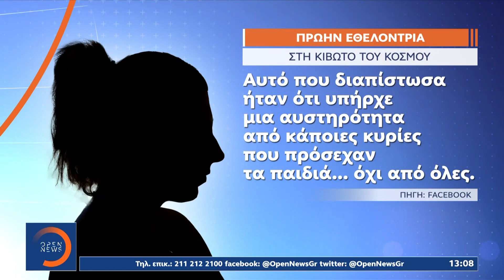Κιβωτός του Κόσμου: Από τις βραβεύσεις στις καταγγελίες για ασέλγεια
Η Κιβωτός του Κόσμου ξεκίνησε από βραβεύσεις και επαίνους πλέον όμως έχει μπει στο μικροσκόπιο  των αρχών.  Όλα ξεκίνησαν τον περασμένο Αύγουστο με καταγγελίες εργαζόμενου στο παράρτημα της δομής στον Βόλο.